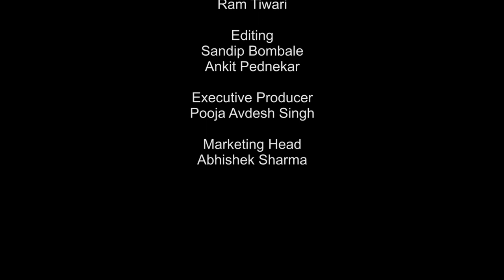Roommates | Lavina Tandon | Palak Purswani | Roshan Garry Bhinder l Santosh Gupta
Roommates is the story of two pretty women, two roommates.

Sometimes, in a life where oneupmanship has become the norm, one move can be a game changer or one game can be a life changer. Roommates is one such film that is about two women, a web and a game where you move from being a pawn to crowning yourself queen.

Made In India Pictures and Sky247,
Produced by Santosh Gupta,
Directed by  Roshan Garry Bhinder,
Cast: Lavina Tandon and Palak Purswani, is Bhinder,
Written by Soumya Shreenath,
Cinematography by Ram Tiwari,
Editing by Sandip Bombale and Ankit Pednekar
Executive Producer: Pooja Avdhesh Singh
Marketing Head: Abhishek Sharma.